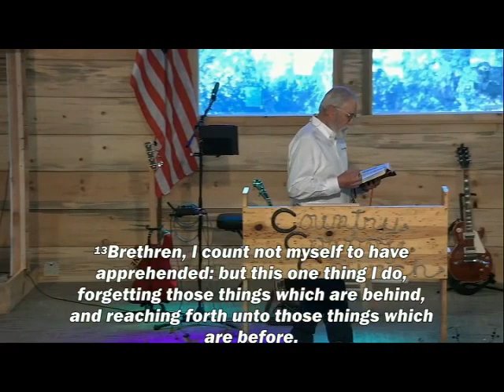What I Was Born To Do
God dreams have no expiration date! What was I born to do?  Have you asked yourself that? What was I created (knit in my mother's womb) by the hand of God to accomplish in this life, for Him?

We can take a serious, hard look at where we are in life right now. What were we born to do? Look at where we are, look at what we're doing, look at what we have done, and ask "How does all that line up with the God purpose in my heart"?

Philippians 3:12-15, Galatians 5:1 (MSG), Isaiah 53:5 (AMP)